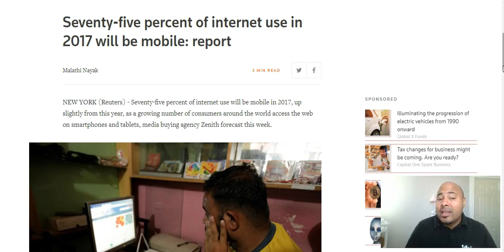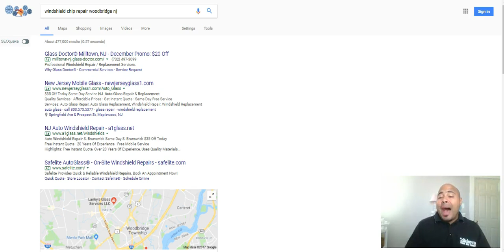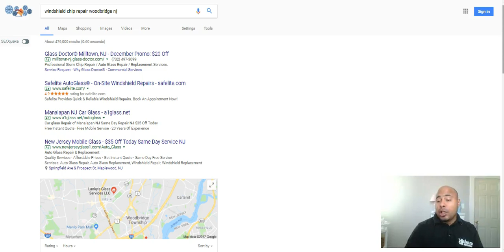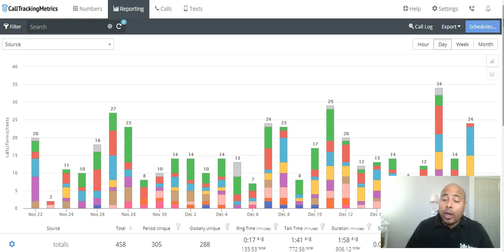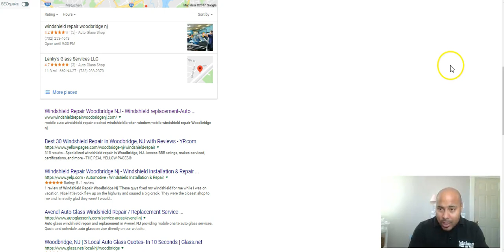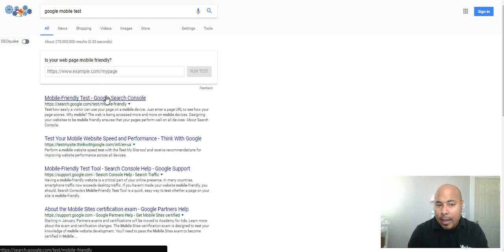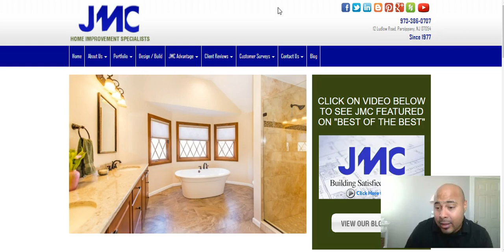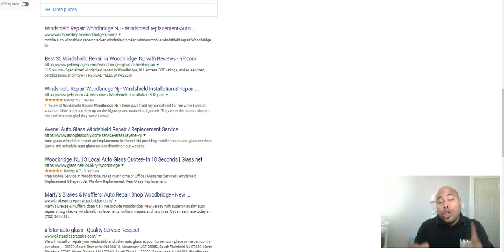How does Sisbro Innovation gets you new customers consistently?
In this video, we explain our lead generation service & how we helped over 250 Business owners build their business the right way, the modern way. We dominate.

Fist time customers only.
Thank you for stopping by and checking out our channel!